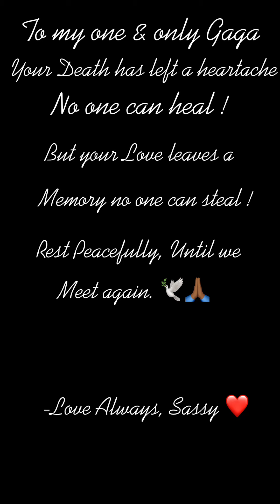Gaga's Memorial Video